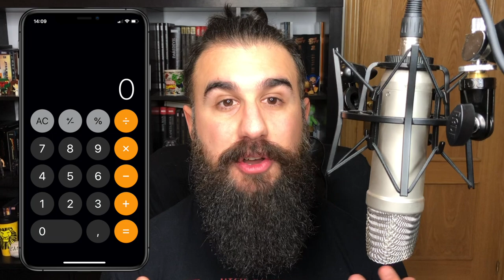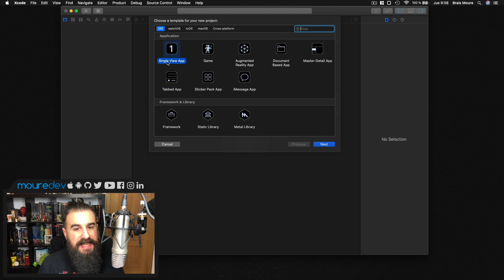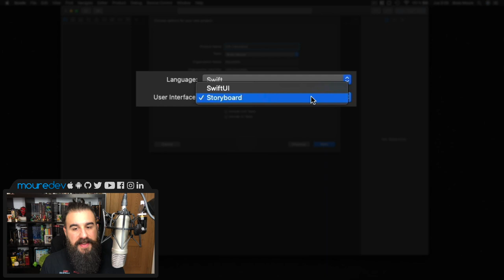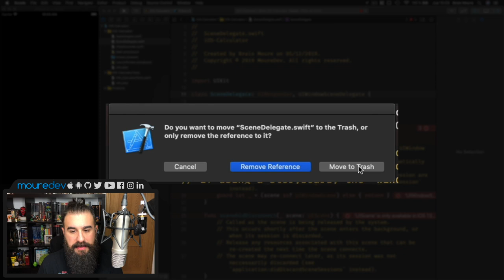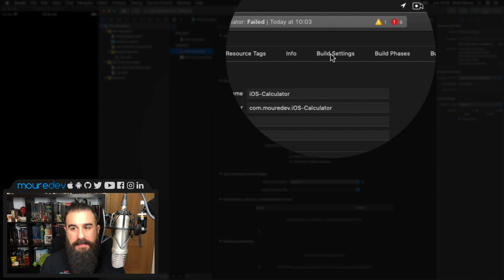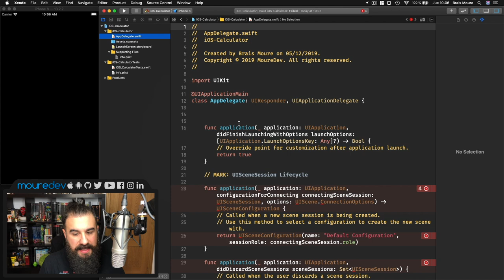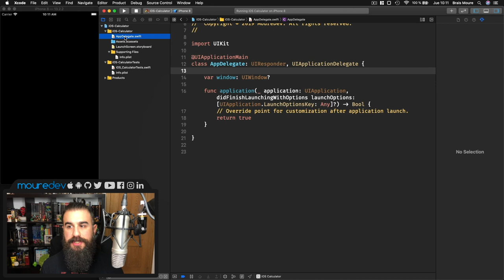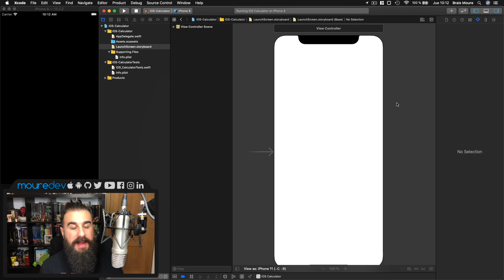Cómo CREAR una APP 📲 La CALCULADORA de iOS 13 (Introducción)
¿Cómo crear una app? En este tutorial aprenderás a crear una app desde cero para iOS.
Con este curso de Swift 5 daremos todos los pasos necesarios para aprender a programar y crear una App "calculadora" como la de iOS 13, usando Xcode 11 y Swift 5.

[Introducción - Parte 0 de 6]
Este es el vídeo de introducción para mantener totalmente actualizada la serie de la calculadora de iOS.
Actualizado a Swift 5, Xcode 11 e iOS 13.

En este tutorial aprenderás a crear un app para iPhone y iPad desde cero:
• Crearemos y configuraremos un proyecto en Xcode.
• Hablaremos de la arquitectura y estructuración del proyecto.
• Construiremos su interfaz gráfica con Storyboard, XIB y Constraints.
• Aprenderemos buenas prácticas de programación.
• Añadiremos toda la lógica de aplicación de nuestra app calculadora para que funcione de la forma más parecida a la incluida en iOS 13.
• Ampliaremos funcionalidades realizando guardados de datos, personalizando el icono de la home...
• Y encima será compatible con iPhone y iPad (2 en 1! Con una única implementación).

¡HOLA HACKERMEN! 👋🏼

¡Gracias!